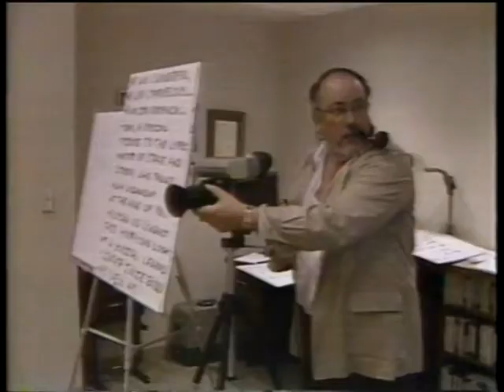SHARON GABET: WOMAN WATCH 1983